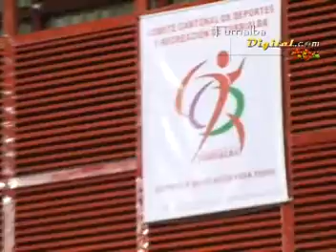Galería del Deporte Turrialbeño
EL sábado 26 de noviembre se llevo acaba en el gimnasio Turrialba 96, la entrega de certificados y placas a diferentes deportistas turrialbeños.